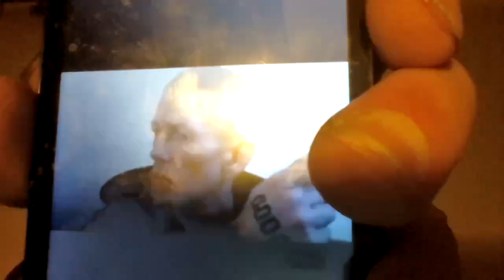Criminal Cops Drs Accomplices 5 yrs Crimes Napanee Ontario